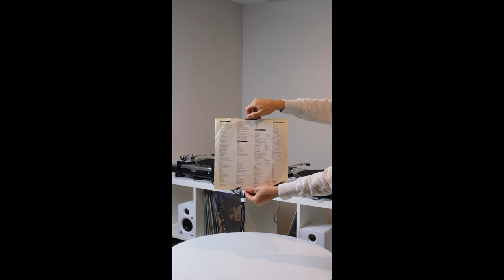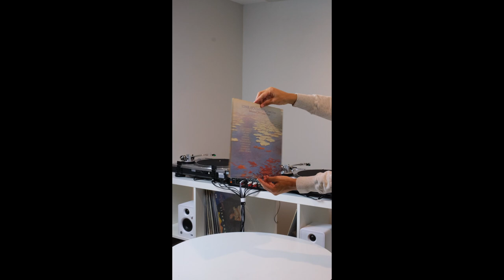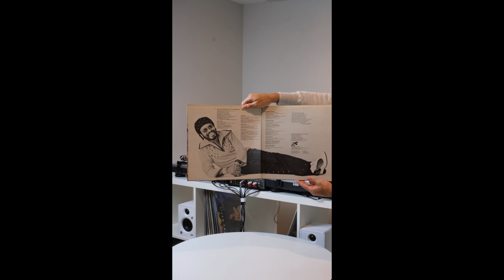Seller Spins - Vinyl Corner 001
Check out some of the records I've picked up in the last couple of weeks.

New Saving Recipes Set coming soon.